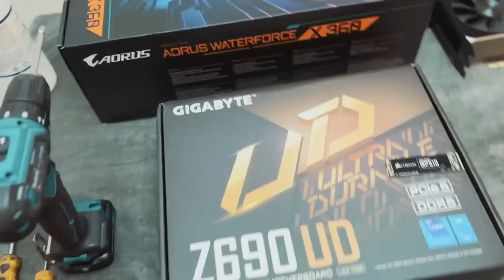MONTEI O MELHOR PC GAMER! Único no BRASIL!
Com a chegada do meu novo processador INTEL 12900k foi a hora de fazer um MEGA upgrade no SETUP pra ter um PC com uma RTX 3090 FOUNDERS UNICA NO BRASIL!

Setup Completo:
Gaming PC:
Intel i9-12900k
32 GB Ram DDR5
RTX 3090 Founders
SSD M2 2 tb Aorus

Streaming PC:
Intel i9-11900k
RTX 2080
32 GB Ram DDR4
SSD M2 2b Aorus